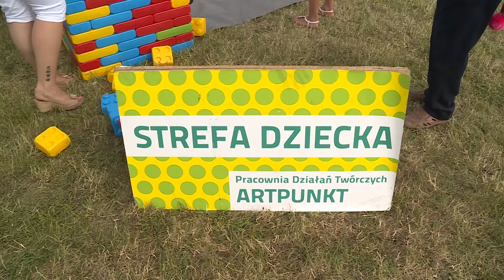LUBIN. STREFA DZIECKA